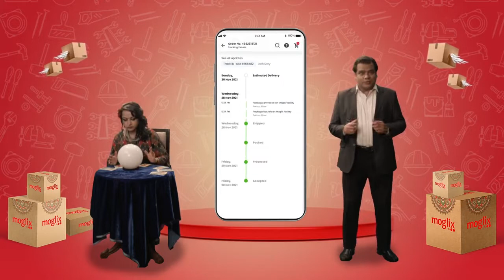Moglix Second Film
Aritste - Kapil Sian, Harsh Hansraj and Manil Mayank Mishra

Director - Vinayak Singh Vyas
DOP - Ashudeep Sharma

Client - Moglix